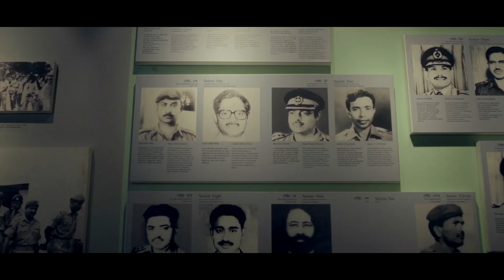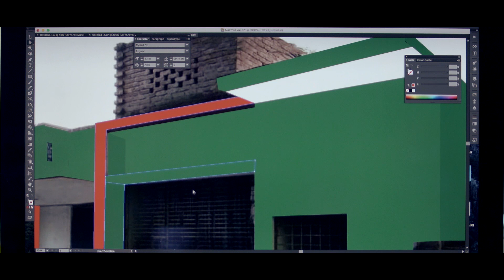Rainbow Paint 26th March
মহান বিজয় দিবস উপলক্ষে প্রতি বছরের ন্যায় এবারো বীর মুক্তিযোদ্ধার বাড়ি রাঙানো হয়েছে রেইনবো পেইন্টস - এর রঙে।
নিজের জীবন বাজি রেখে মুক্তিযোদ্ধারা আমাদের একটি স্বাধীন দেশ উপহার দিয়েছেন। সময়ের আড়ালে এই বীর মুক্তিযোদ্ধাদের অবদান নতুন প্রজন্মের কাছে প্রায় বিস্মৃত। আমরাই সম্ভবত শেষ প্রজন্ম, যারা মুক্তিযুদ্ধের নিজ চোখে দেখার সৌভাগ্য নিয়ে জন্মেছি। জানি তাদের ঋণ কোনো কিছুতেই শোধ হবার নয়। তবুও নিজেদের সাধ ও সাধ্য অনুযায়ী কিছু একটা করার চেষ্টা করেছি। আমরা তাদের বাড়িটি একটি নির্দিষ্ট ডিজাইনে রং করে দিচ্ছি, যাতে কেউ একবার দেখলেই বলে দিতে পারে এটি একজন বীর মুক্তিযোদ্ধার বাড়ি। আমরা আমাদের পতাকার লাল ও সবুজ রং নির্বাচন করি বাড়ি রং করার জন্য এবং ধারাবাহিকভাবে আমরা মুক্তিযোদ্ধাদের বাড়ি রং করে যাচ্ছি। এভাবেই রঙিন হবে প্রতিটি মুক্তিযোদ্ধার বাড়ি। এই প্রয়াসে আমরা কাজ করে যাচ্ছি। এছাড়াও ব্যক্তিগত উদ্যোগে কেউ রং করাতে চাইলে রেইনবো পেইন্টস দিবে ২৫% পর্যন্ত ছাড়।